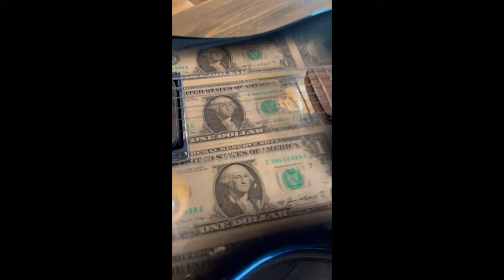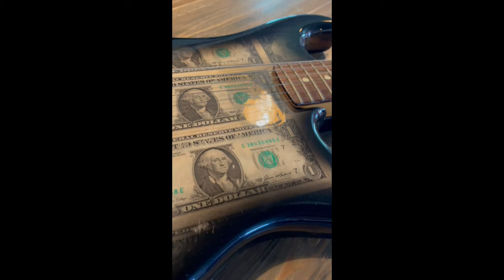Updates and Unboxing More Projects.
Welcome...  Some unboxing of more projects in the making.